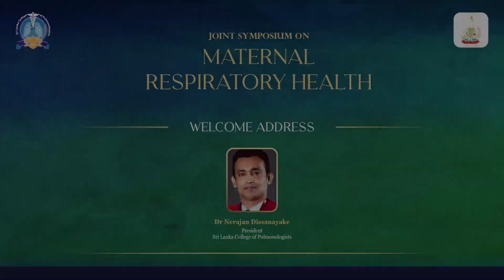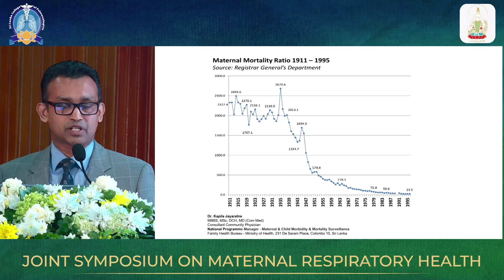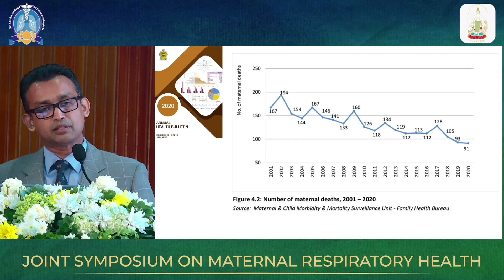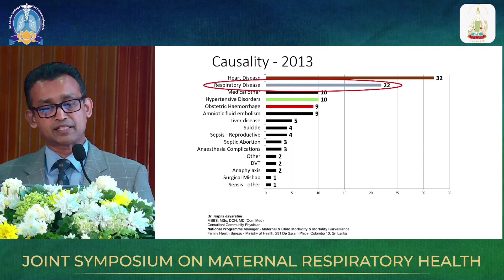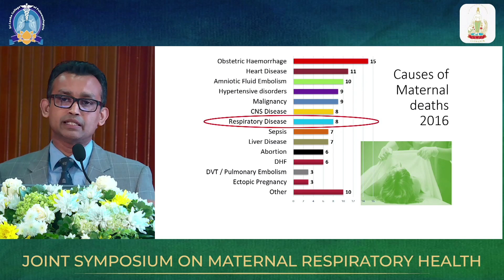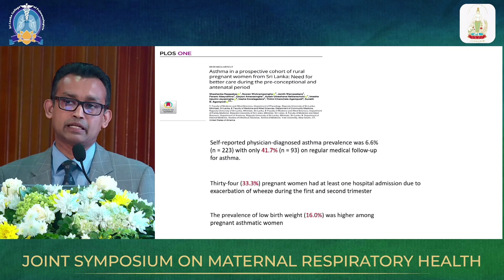Inauguration - Maternal Respiratory Health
Organized by the Sri Lanka College of Pulmonologists in collaboration with the Sri Lanka College of Obstetricians & Gynaecologists